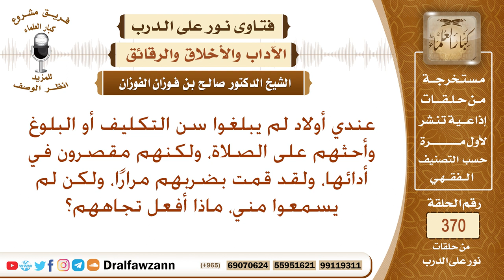عندي أولاد لم يبلغوا سن التكليف أضربهم مرارا على الصلاة، ولكن لم يسمعوا مني، ماذا أفعل تجاههم؟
نص السؤال: عندي أولاد لم يبلغوا سن التكليف أو البلوغ وأحثهم على الصلاة، ولكنهم مقصرون في أدائها، ولقد قمت بضربهم مرارًا، ولكن لم يسمعوا مني، ماذا أفعل تجاههم؟
السيرة الذاتية :
للاشتراك في قناة الشيخ صالح الفوزان

رئيس الفريق
لمشروع كبار العلماء